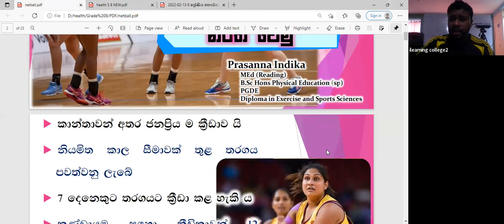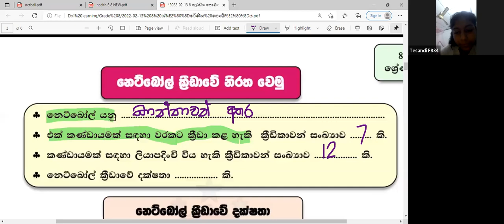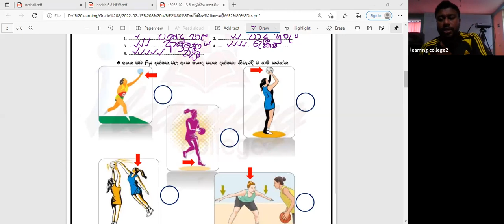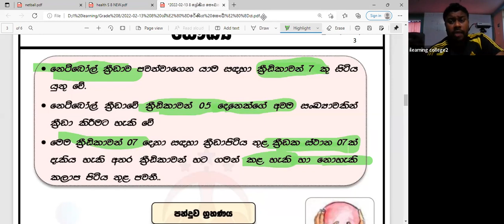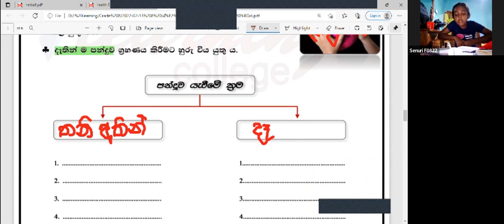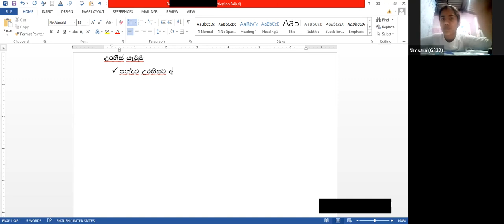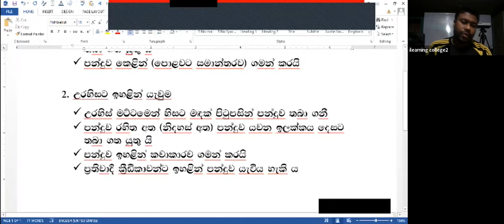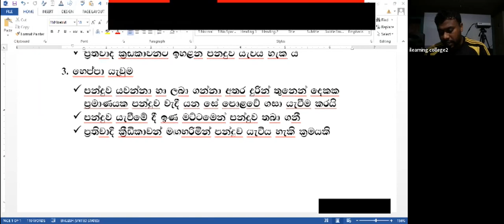8 ශ්‍රේණිය සෞඛ්‍ය හා ශාරීරික අධ්‍යාපනය පන්තිය Feb 13, 2022